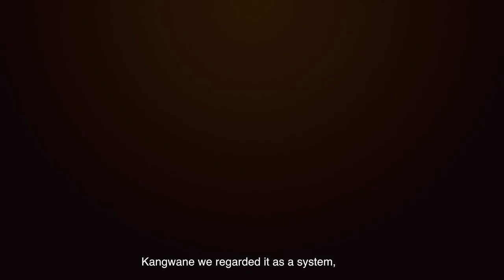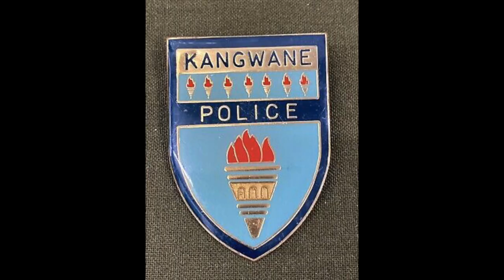Kangwane The Legacy-(official Trailer)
Kangwane The Legacy is a historical documentary about the history of Kangwane homeland, a rural homestead that formed a part of South Africa.The documentary highlights on the history of the Swazi people, their dominance in culture,politics & education.

Written by Mandla Qwabe

Created by Mandla Qwabe Creations

Edited by Kayeyeye Media & Content designers